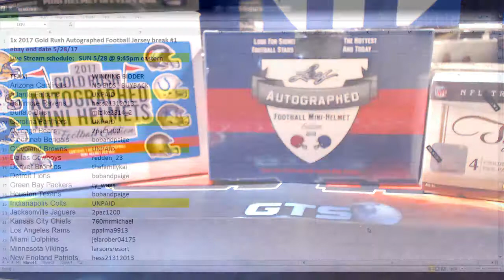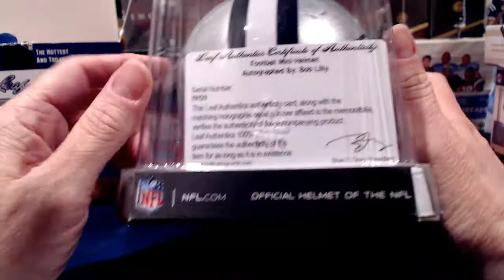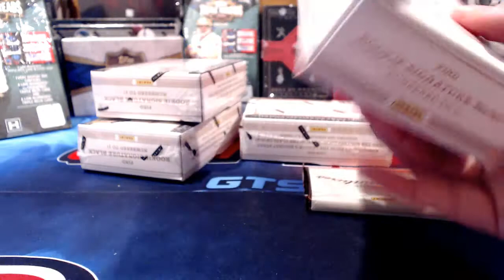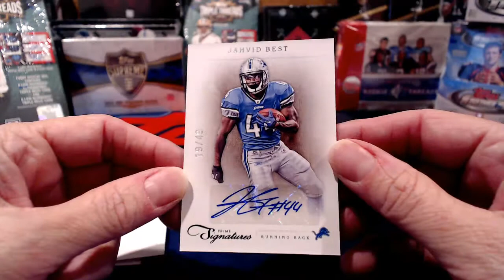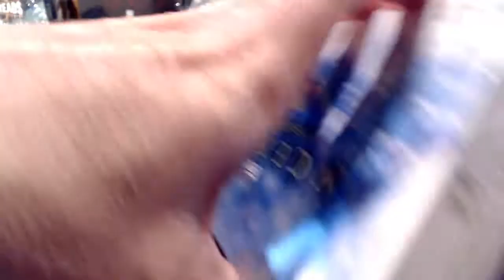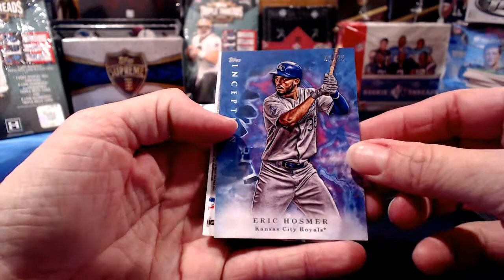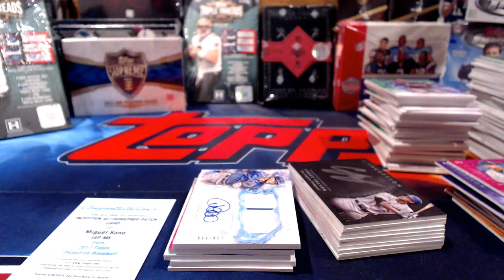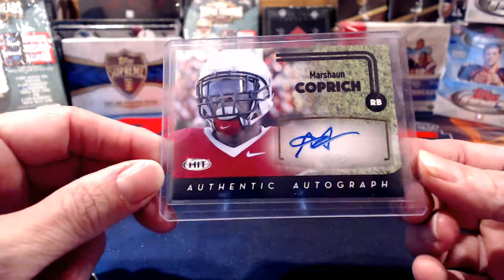ebay 5-28-17 Football & Baseball Breaks Mini Helmets, Jersey, 2011 Prime Signatures & 2017 Inception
ebay auctions that ended on 5-28-17 - Football & Baseball Breaks:  1x 2017 Gold Rush Autographed Football Jersey break #1; 1x 2012 Leaf Autographed mini helmet break #1; 1x 2017 Tristar Hidden Treasures autographed mini helmet break #12;  1x 2017 Gold Rush autographed mini helmet breask #1; 5x 2011 Panini Prime Signatures 1/2 case break #20; 16x 2017 Topps Inception Baseball case break #5